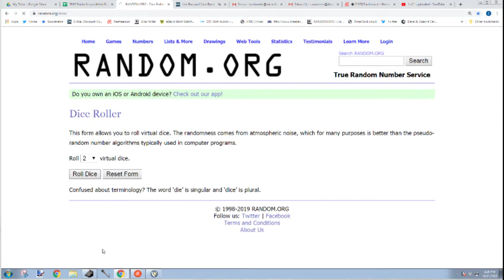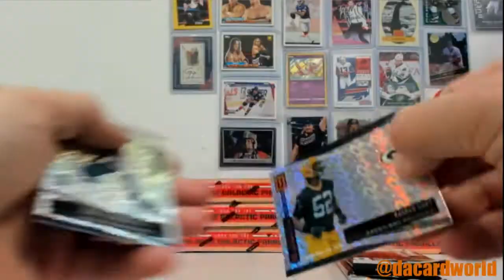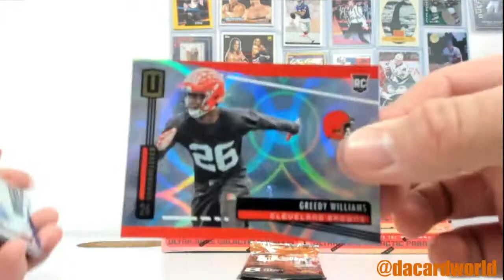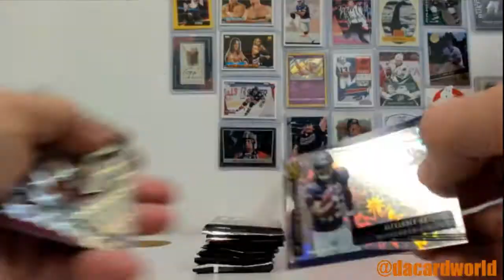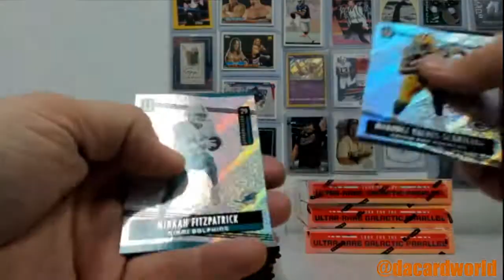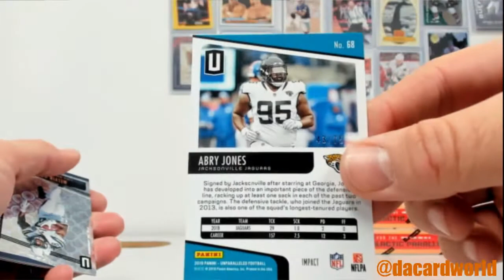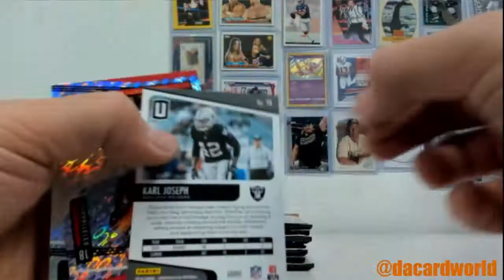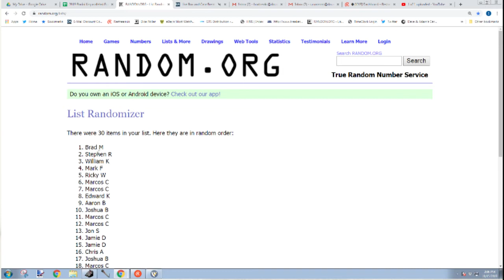2019 Panini Unparalleled Football 8-Box Case- DACW Live 30 Spot Random Team Break #2